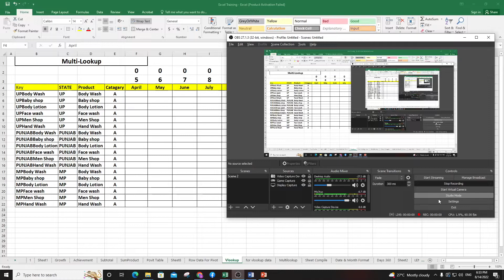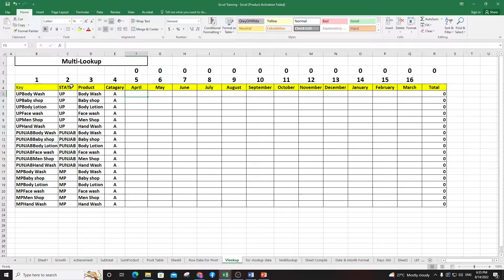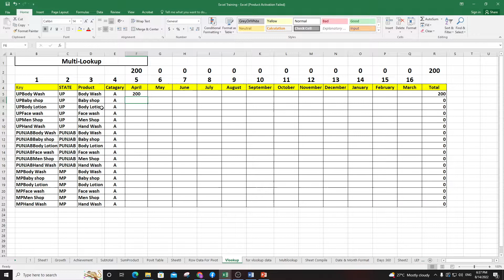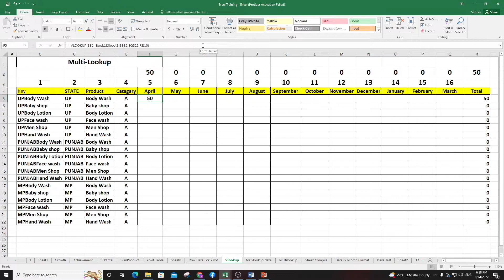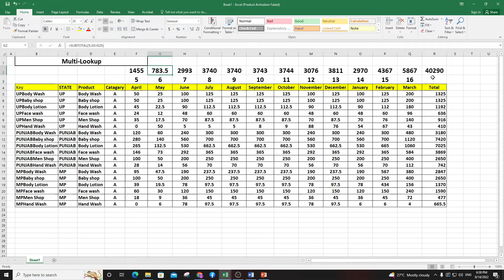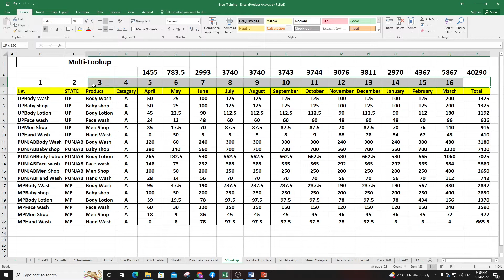# MultiLookup between 2 Excel sheet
In this microsoft excel tutorial you will master how to use excel, complete ms excel formulas, excel tips and tricks, excel accounting, how to use excel vlookup, pivot table in excel, excel formulas and functions in detail.

👉Following topics are covered in this video:
Excel Tutorial
Microsoft Excel Overview
Getting started with Microsoft Excel
Hands on with Microsoft excel
Saving an Excel file
Excel Customization
Important areas of working
What is formula bar
ribbons
Formatting excel and shortcuts
Basic Formulas
Find and Replace
Text Functions-Formatting Data
count functions
Relative Reference
Absolute Reference
Mixed Reference
Data Validation
Different types of data validation
Conditional formatting
sorting data
filtering data
column chart
line chart
pie chart
protection
pivot tables
Vlookup
index function
Match function
lookup function
what is VBA
what is macro
Exploring Visual Basic Editor (VBE)
Using Macro Recorder
Recap
Variable, data types and constants
scope of a variable
Data Types
Constants

🔗 Watch top technologies video

📕 Read technologies

📰Interested to read about technological blogs?

Are you looking for something more? Enroll in our microsoft excel training & certification course and become a certified professional It is a 24 hrs instructor led training provided by Intellipaat which is completely aligned with industry standards and certification bodies.

Got any questions about ms excel tutorial? Ask us in the comment section below.

Why Microsoft excel is important?

Microsoft Excel is the most-used spreadsheet program in the world. Excel can perform formula-based calculations and many other mathematical functions. The program also serves as a programming platform for Visual Basic for Applications. Because of its utility, Excel has become a staple in many enterprises.

Why should you opt for a Microsoft excel career?

Microsoft Excel has proven to be advantageous for day to day business activities. The knowledge of Microsoft Excel has become essential for small business establishments to carry out their day to day business and reap the best results from their business. There is a huge demand for MS excel certified professional. The salaries for MS excel professional are also very good.